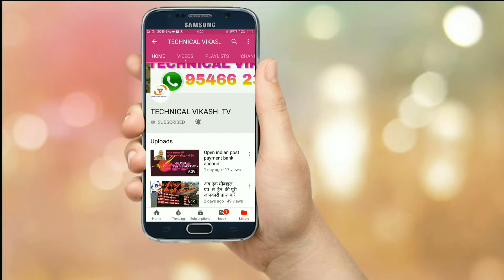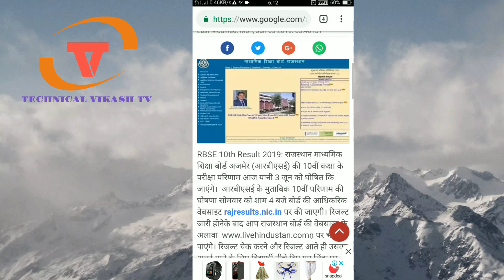RBSE 10th Result 2019: राजस्थान बोर्ड 10वीं के परिणाम आज घोषित होंगे